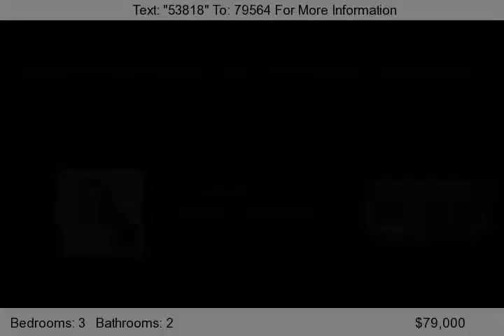12495 SANDERS AVE, Brooksville, FL 34614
Approved Short Sale! Beutifull new home with tile in wet areas and carpet throughout. Split bedroom plan with formal living and dining areas. Large open kitchen, open floor plan. Lots of Open Space in this nearly New Large 3 Bedroom Home. Beutifull Private Country Setting, yet close to all major shopping and conveniences. Dont miss this great buy in Royal Highlands!...